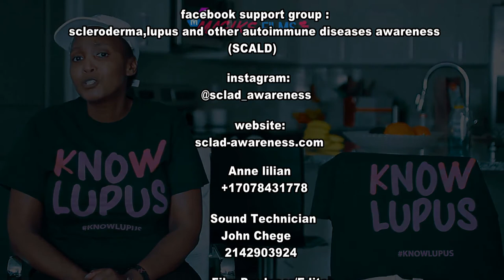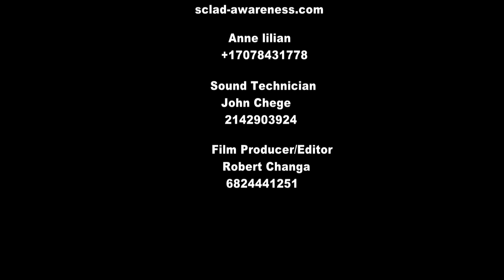My life with Lupus and Scleroderma ,Anne lilian shares her journey